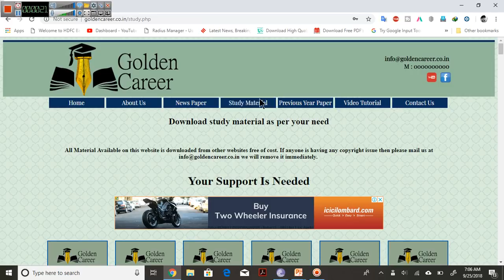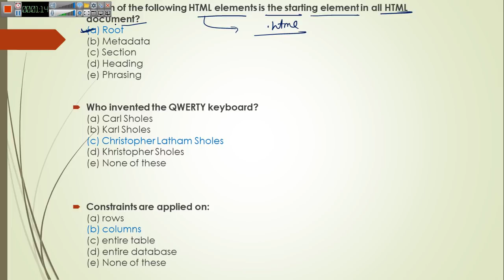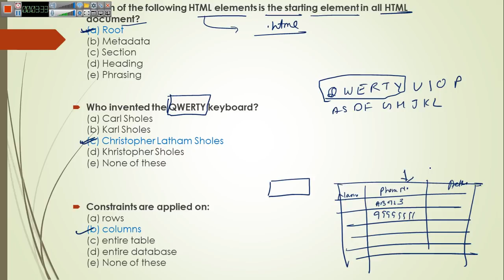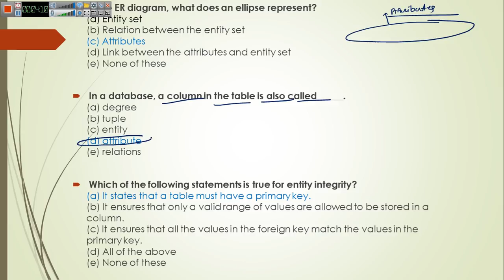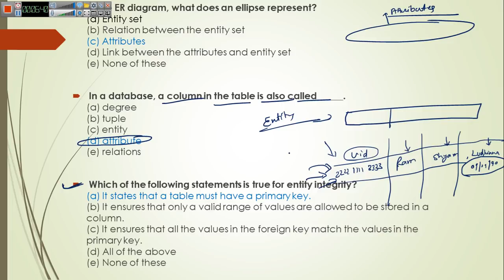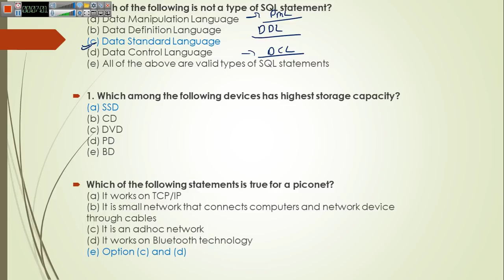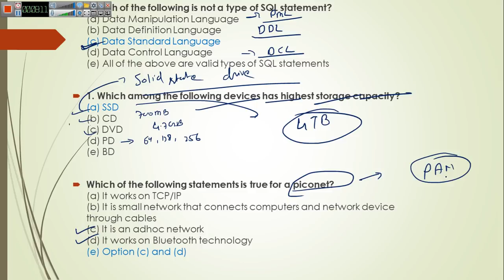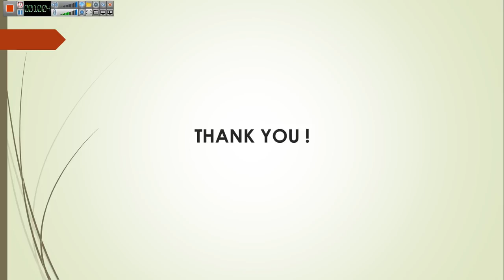Computer for IBPS / RRB PO and Clerk Mains | part - 35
In this video we will see some most important MCQs of computer for bank po exam.